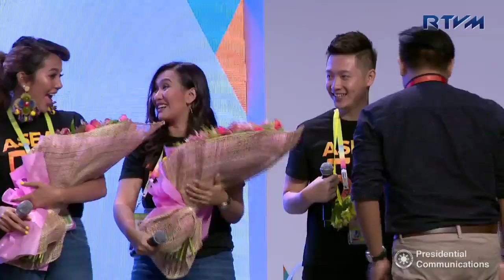Press Conference 8/7/2017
Main Briefing Room, Conrad Hotel

National Commission on Culture and the Arts (NCCA) International Affairs Office Head Mary Anne Luis and Philippine Educational Theater Association (PETA) Artistic Director Maribel Legarda talk about the Association of Southeast Asian Nations (ASEAN) Pop Concert in a press briefing at the ASEAN International Media Center in Conrad Hotel Manila on August 7, 2017.

To mark the landmark lighting opening ceremony, pop artists from the ten ASEAN member states are set to grace the event, which will be held during the ASEAN@50 Grand Celebration at the Cultural Center of the Philippines (CCP) in Manila on August 8, 2017. Together with other Filipino artists, their concert will follow at the Bonifacio Global City in Taguig.